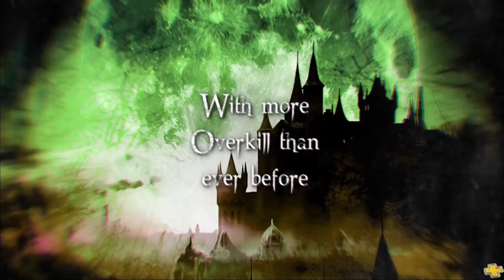10 JOGOS COOP imperdíveis da nova PS PLUS EXTRA E DELUXE - Só jogo TOP! Sugestões para PS4 e PS5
10 Jogos Coop imperdíveis da nova PS PLUS EXTRA E DELUXE
Só jogo TOP! Sugestões de jogos cooperativos para PS4 e PS5
Não é bem um TOP 10 JOGOS, mas seriam 10 Sugestões para PS4 e PS5